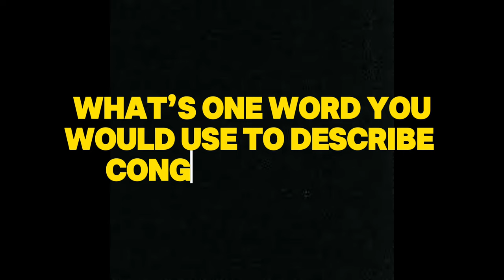CONGRESS ADMITS OUR SYSTEM IS BROKEN - RepresentUs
CONGRESS ADMITS OUR SYSTEM IS BROKEN!

RepresentUs CEO Joshua Graham Lynn reacts to retiring lawmakers as they break down the root causes of dysfunction and corruption in our political system. And one thing is clear: these retiring members say they can't fix the broken system–only we can.

City by city, state by state, we’re passing anti-corruption legislation, ending gerrymandering, and getting dark money out of politics–all to give voters better choices and create a system that works for all Americans.

RepresentUs bring together conservatives, progressives, and everyone in between to pass powerful state and local laws that fix our broken elections and stop political bribery. We’ve passed over 180 anti-corruption laws, from anti-gerrymandering and ranked choice voting to sweeping ethics and transparency laws. Our strategy is central to dismantling the root causes of inequities in our Senate, Congress, and beyond. We fight for democracy reform to end political corruption, extremism, and gridlock. Take ACTION today!